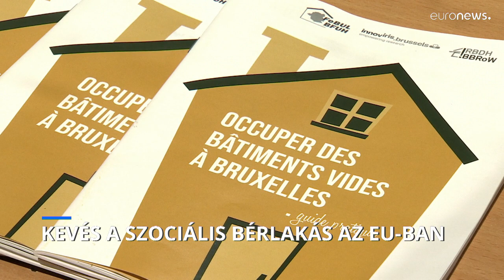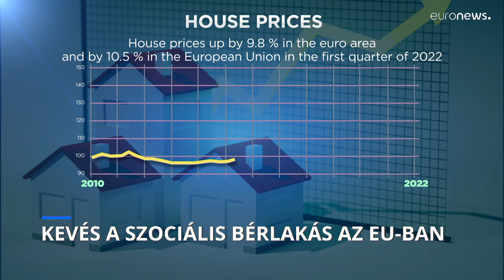A belga fővárosban élő családok 10 százaléka lakhatási gondokkal küzd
Sok bérlő azért nem jut olcsóbb albérlethez, mert a lakást kiadók hátrányosan különböztetnek meg embereket